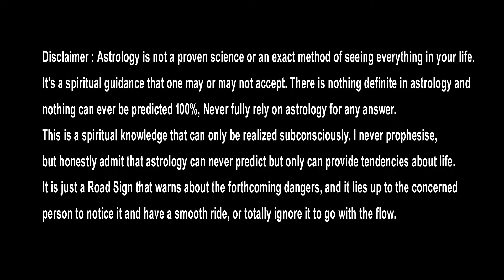కుంభరాశి ఏప్రిల్ 15 to 30 ఫలితాలు, Kumbha Rasi Phalithalu April 2024 | Aquarius Horoscope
Watch► కుంభరాశి ఏప్రిల్ 15 to 30 ఫలితాలు, Kumbha Rasi Phalithalu April 2024 | Aquarius Horoscope

కుంభ రాశి ఏప్రిల్ 15-30 ఫలితాలు
తొందరపాటు నిర్ణయాలు..
ఈ జాగ్రత్తలు తీసుకోండి..